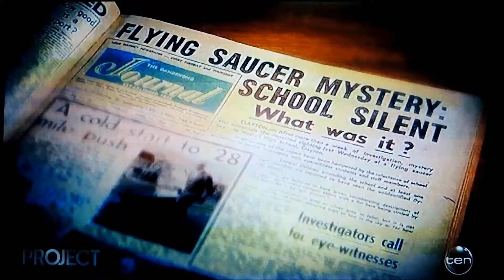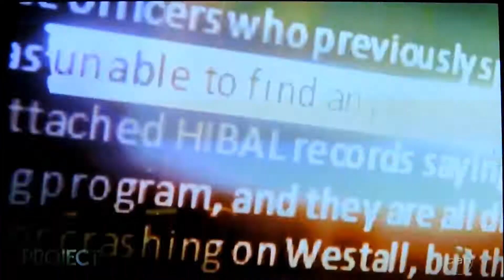Westall UFO incident 50th anniversary, network 10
Channel 10 coverage of the westall flying saucer incident 50th anniversary 06/04/66 -  06/04/16